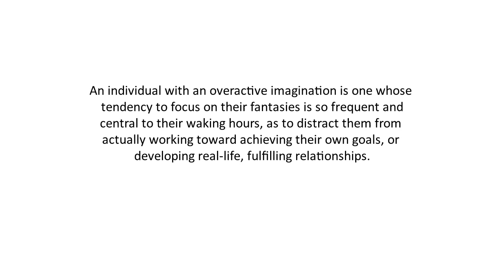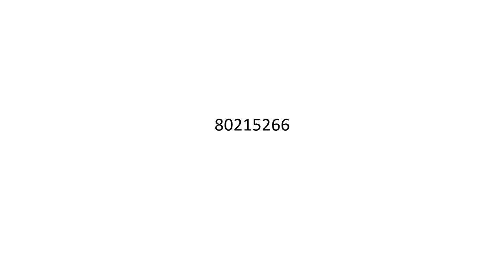youtube video 269yje-UuHM